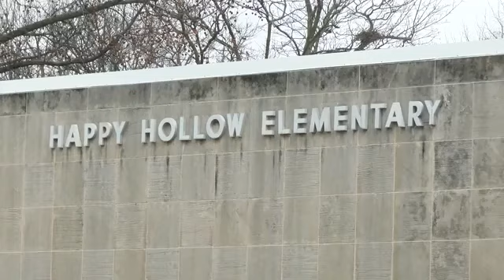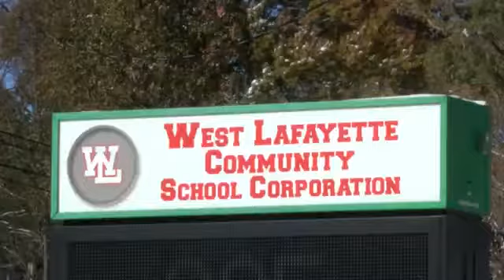West Lafayette Community School Corporation's Lawsuit Changes Direction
WLFI News 18 at 6 (01/13/2020)